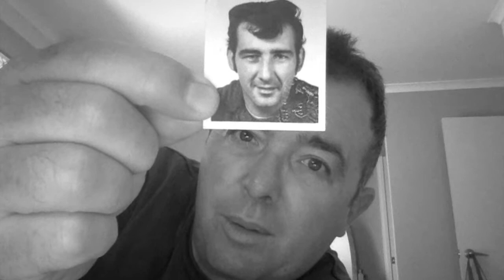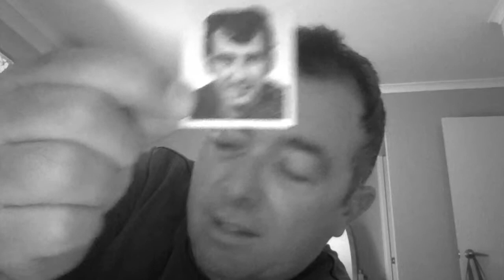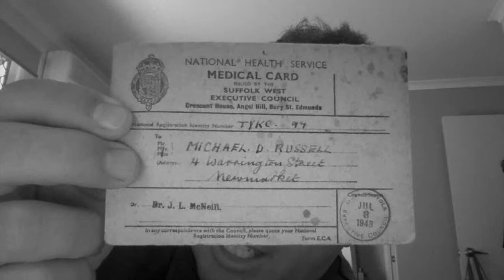Russell Holiday Vlog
Scott, Karyn and their 4 children, Connor 14, Emily 13, Chloe 11 and Ethan 7 go on the adventure of a lifetime. Leaving home in Caloundra, Australia, they holiday through Europe then discover Mike Russell's (Scott's late Dad) birthplace. February to August, 2018.